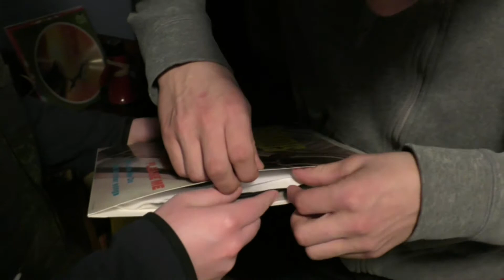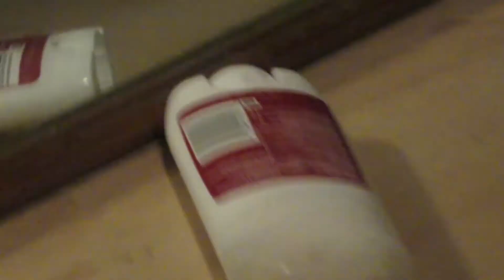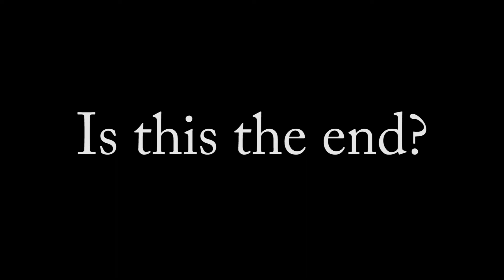Old Spice Forever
Ben calls for help against the Old Spice monster but will it be enough?